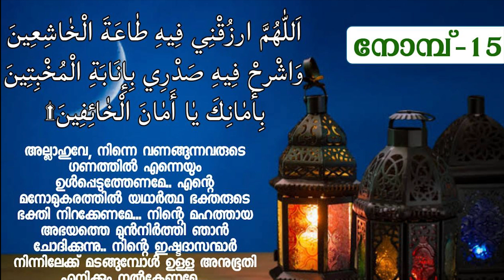നോമ്പ് 15 നു പ്രത്യേകമായി ചൊല്ലേണ്ട പ്രാർത്ഥന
അറിവിൻ  വെളിച്ചം

 അറിവിന്‌ വെളിച്ചം ഓരോ ദിവസവും ചൊല്ലുന്ന ദിക്റുകൾ

✨ തിങ്കൾ:  മജ്ലിസുന്നൂർ.

 ✨ചൊവ്വ: അസ്മാഉൽ ബദ്ർ
ഈദിവസം ഉച്ചക്ക്2 : മണിക്ക് മത പഠന ക്ലാസ്സ്‌

✨ ബുധൻ:  സ്വലാത്തുൽ ഫാത്തിഹ്

✨ വ്യാഴം :സ്വലാത് മജ്ലിസും  പ്രത്യേക  ദുആയും. (മഞ്ചക്കാട് മഹല്ല് കമ്മറ്റി നടത്തുന്ന സ്വലാത്ത് മജ്ലിസ് )
വെള്ളി :അസ്മാഉൽ ഹുസ്ന
ശനി: നാരിയത് സ്വലാത്ത് ദുആ മജ്‌ലിസ്
ഞായർ: ദിക്ർ മരണപ്പെട്ടവർക്ക് വേണ്ടി പ്രത്യേക ദുആ മജ്‌ലിസ്

🌹  ദിവസം കുറച്ച് നേരം പ്രഭാഷണം🌹
 ✨മാസത്തിൽ ഒരിക്കൽ ഖത്മുൽ ഖുർആൻ ദുആ.
അത് പോലെ ബഹു: സയ്യിദ് മാനു തങ്ങൾ ഇജാസിയത് പ്രകാരം ശംസുൽ ഉലമയുടെ പേരിൽ ഫാതിഹയും വലിയ്യുള്ളാഹി അരിമ്പ്ര ഉസ്താദ് ഉണ്ടാക്കിയ ശംസുൽ ഉലമാ തവസ്സുൽ ബൈതും ഉണ്ടായിരിക്കുന്നതാണ്
 ( ഈ മജ്ലിസിൽ  പങ്കെടുക്കുമ്പോൾ  കുറച്ചുവെള്ളം എടുത്ത് വെക്കുക. രോഗശമനത്തിനും  അവനവന്റെ  മനസ്സിൻ  റാഹത് കിട്ടാനും ഇത് കാരണം ആവും. )

 എല്ലാ ദിവസവും രാത്രി 8.30ക്ക് ഈ മജ്ലിസ്  തുടങ്ങും. വ്യാഴം രാത്രി 8 മണിക്കാണ്.

 എല്ലാ ദിവസത്തെയും ലൈവ് ലിങ്ക് ലഭിക്കാൻ വേണ്ടി നമ്മുടെ വാട്സ്ആപ്പ് ഗ്രൂപ്പിൽ ജോയിൻ ചെയ്യാം അതിന്റെ ലിങ്ക് താഴെ കൊടുക്കുന്നു
 മജ്ലിസിൽ പങ്കെടുക്കാൻ അള്ളാഹു നമുക്കും, നമ്മെ സ്നേഹിക്കുന്നവർ,  നമ്മൾ സ്നേഹിക്കുന്നവർ,  നമ്മളുമായി ബന്ധപ്പെട്ട എല്ലാവർക്കും, തൗഫീഖ്  നൽകി അനുഗ്രഹിക്കട്ടെ . ദുആയിൽ  നമ്മളെയും ഉൾപ്പെടുത്തണേ. ആമീൻ
ഈ മെസേജ് മറ്റുള്ളവരിലേക്കും  ഷെയർ  ചെയ്യുക . ദുആ വസിയ്യത്തോടെ

🤲🏻ദആ വസ്വിയ്യത്ത് :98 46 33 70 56

മജ്ലിസിലേക്ക് സംഭാവന അയക്കാൻ :google pay number
Account Details

Name :Muhammad shafi
Account number
ALLAHABAD BANK
IFSC CODE
ALLA0212829
Branch :KONDOTTY

More live contract :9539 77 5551